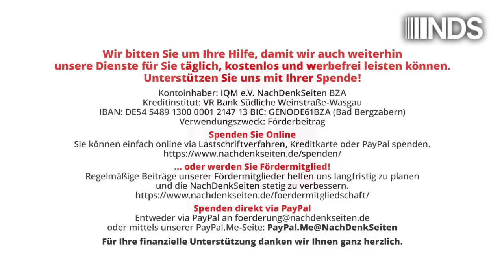Die Abgehobenen | Jens Berger | NDS-Podcast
Die Abgehobenen | Jens Berger | NachDenkSeiten-Podcast | 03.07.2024

Mit einem Privatjet mal eben zum Spiel der deutschen Nationalmannschaft nach Frankfurt fliegen, sich mit Gleichgesinnten auf der VIP-Tribüne amüsieren, ein paar Selfies machen und dann trotz Nachtflugverbot mit Ausnahmeregelung wieder mit dem Privatjet ab ins Luxushotel ins nicht einmal 200 Kilometer entfernte Luxemburg. So ungefähr stellt man sich den Lifestyle von Milliardären vor – exklusiv, elitär und abgehoben. Im konkreten Fall war es jedoch kein IT-Tycoon oder Investmentbanker, sondern unsere Außenministerin Annalena Baerbock – Politikerin der Grünen, die Privatjets und Kurzstreckenflüge am liebsten verbieten würden und dem gemeinen Volk so manche Last aufbürden, um die CO2-Emissionen zu senken. Der Begriff „Doppelmoral“ wäre wohl noch zu sanft, um diesen Widerspruch zu beschreiben. Doch es war nicht nur Annalena Baerbock. Auch andere Kabinettsmitglieder und Spitzenpolitiker bewiesen mit ihrem Privatausflug zum Fußballspiel, wie abgehoben sie sind. Ein Kommentar von Jens Berger.
Anhang (12:45 Uhr): Zum Artikel erreichte uns ein Leserbrief mit einer ganz interessanten Zusatzinformation:
Lieber Jens Berger, vielen Dank für Ihren Artikel in der heutigen Ausgabe zur Teilnahme der Politikerkaste bei den EM-Spielen, hier in Frankfurt gegen die Schweiz. Könnten Sie auf dem eindrucksvollen Agenturbild der einschlägigen Zuschauer(“ehren-“)tribüne oben in der Mitte offensichtlich wohl Stefan Harbarth, den Präsidenten des Bundesverfassungsgerichts (?), übersehen haben (dann: auch der höchste Repräsentant der Dritten Gewalt genießt ersichtlich solche Privilegien …!). Beste Grüße, Ernst Burger, Regensburg
Anmerkung Jens Berger: Herr Burger hat recht. Neben Herrn Harbarth sind übrigens noch Regierungssprecher Steffen Hebestreit, der hessische Ministerpräsident Boris Rhein samt Frau und Hans-Joachim Watzke, der Geschäftsführer von Borussia Dortmund, der Rheinmetall als Sponsor aufnahm, zu sehen. Bei Hebestreit ist anzunehmen, dass auch er mit der Flugbereitschaft an- und abgereist ist.

Artikel veröffentlicht am: 03. Juli 2024 um 11:08
Autor: Jens Berger
Sprecher: Tom Wellbrock
Titelbild: Karl Lauterbach via X
Bildquelle im Text: © Imago / MIS

NDS, NachDenkSeiten-Podcast, NDS-Podcast, Audio-Podcast, einzelne Politiker/Personen der Zeitgeschichte, Wertedebatte, Ampelkoalition, Annalena Baerbock, doppelte Standards, Fußball, Karl Lauterbach